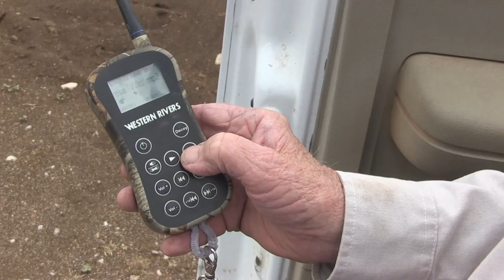Feral Pigs Rival Ranching Community In Southeast New Mexico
Feral pigs cost the U.S. $1.5 billion dollars every year. But wild pigs aren't just endangering wildlife and native plants. As Simon Thompson reports the animals are threatening the livelihood of a longtime ranching community in Otero County.

Pig Trapper Lewis Reeves is uses an electronic pig caller.  He says letting off a piglet in distress call is one of the fastest ways to get a good shot at a feral female pig.

"I have caught all the dumb ones now I am working on the smart ones and they get smart in a hurry".

Reeves says feral pigs are having as many as three litters every year, as Otero County Wild Life Services Specialist, it's Reeves' job to keep those numbers down.

As a one man operation Reeves drives around the county and the Lincoln National Forest setting up cage traps, outdoor cameras and rancid bait where he sees the tracks and signs of feral pigs.

"We fill this bait tube up with corn and then pour strawberry soda pop on it- we will anchor to a post or a stake in the ground".

Reeves says around these parts strawberry soda is a feral pig favorite. When even that doesn't get them into traps Reeves takes to the forest, usually at night armed with a semi automatic rifle and night vision gear.

Otero County wasn't always so concerned with exterminating feral pigs. Reeves says the animals have been roaming the Lincoln National Forest since people started releasing them into the wild for hunting 30-40 years ago.

Releasing pigs into the wild is now illegal in New Mexico. But Reeves says that hasn't curbed the population. The bigger it gets the more they are threatening livestock and ranching in the area.

"They turn all the grass everything that is growing, they turn it upside down  as soon as the sun comes out the next morning and bakes those roots it don't grow  back" he says.

Ranchers like Gary Stone graze their cattle on those grasses. Stone's family has been ranching for five generations.

"If you take the grasses the only thing your looking at is feed lot type and you do away with the natural with the natural grass feed beef what people are wanting"

Stone is the president of the Otero County Cattle Ranchers Association.  He says the more grasses and pastures feral pigs dig up and destroy, the more liquid feeds and protein supplements they have to buy to feed to their cattle.

And a lot of the time it's the feral pigs that end up eating it.

"They would come in on that liquid feed and just actually move the cows off of it".

Pig Trapper Lewis Reeves says the pigs will eat absolutely anything from grubs in the mud to baby birds. There have been cases of them killing baby calves off the ranches.

"It is hard to prove cause when they do they eat the whole thing so you've almost got to witness what, when is going on of course"

But feral pigs may pose an even bigger threat.  The animals can carry as many as 32 serious diseases and because they're drinking from the same water holes and troughs as cattle, Gary Stone says a lot of those diseases can easily be transmitted to livestock.

"If any of these diseases through the water through the feed get into our cattle they have the potential to pretty much shut the livestock industry down  and New Mexico is short any way". he says.

Take brucellosis, cattle infected can lose weight, become lame, and lose their calves.

Reeves works with the ranchers. When he traps and kills a feral pig, he takes blood samples and sends them off to the USDA for testing so ranchers know what vaccines they need to protect their cattle.

And those vaccines are crucial.  Reeves says all it takes is one infected cow to create a disaster for all ranchers in the area.

"If you come up positive on brucellosis,your neighbor that has a common fence and has cattle next to your cattle  he is quarantined until he gets a clean test"

Reeves says it takes up to a year before a ranch is allowed to sell cattle again after being quarantined.

He adds there is only so much that hunting and trapping can do in the mountainous and dense forest in Otero County. He is hoping a feral pig poison under EPA evaluation will be approved.

The poison has been successful in eradicating feral pigs in Australia and New Zealand. But with officials saying that approval process could take as long as 5 years  it may not come soon enough.

 For KRWG, I'm Simon Thompson